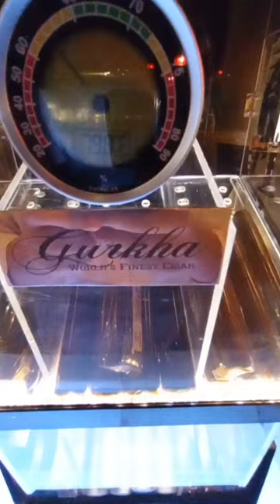Cigar ₹15000!! Tobacco!! Most expensive 15000/